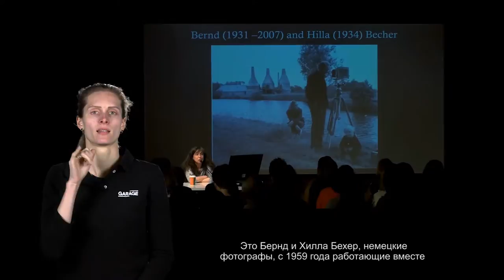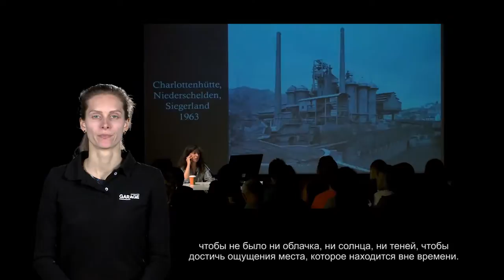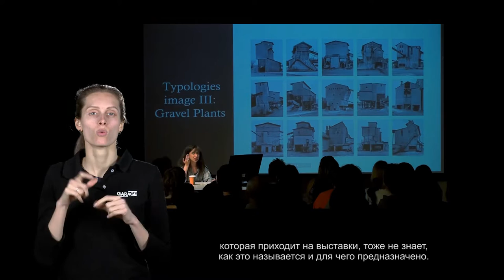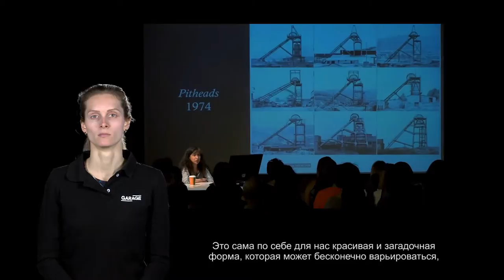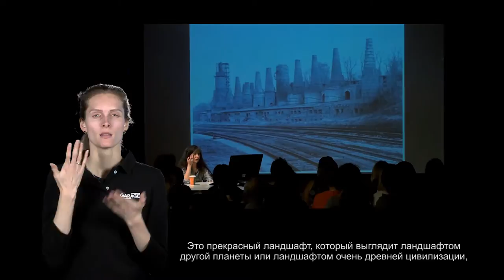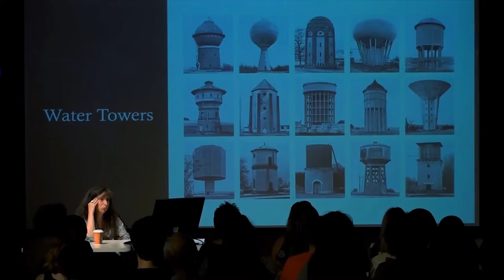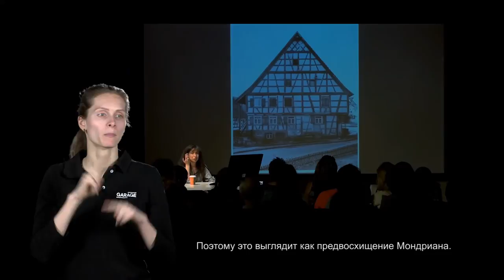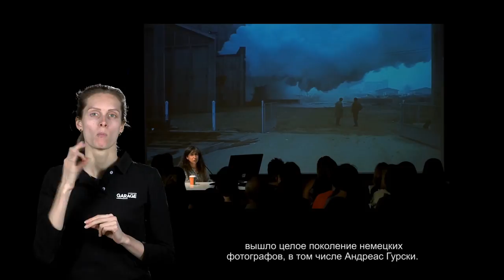Лекция Ирины Кулик «Чарлз Шилер — Бернд и Хилла Бехеры. Часть 2»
Чарлз Шилер — Бернд и Хилла Бехеры
Необитаемый ландшафт
Часть 2

Чарлз Шилер (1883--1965) -- живописец и один из самых известных индустриальных фотографов США XX века. Впервые свои картины Шилер выставляет на знаменитой Armory Show, Международной выставке современного искусства, которая прошла в 1913 году в Нью-Йорке и перевернула представления американской элиты о современном искусстве. В конце 1910х Шилер концентрируется преимущественно на архитектурной и индустриальной фотографии. Успех приходит к Шилеру после его сотрудничества с автомобильной компанией «Форд», для которой он делает знаменитый снимок завода в городе Ривер-Руж. С годами он возвращается к живописи, которую можно назвать предвосхищением гиперреализма: большую часть картин художник копирует со своих фотоснимков.

Бернд (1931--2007) и Хилла (р. 1934) Бехер -- одни из самых известных современных немецких фотографов. Они встретились в Дюссельдорфской академии в 1950 году и сразу стали работать вместе. Главный интерес Бехеров -- это индустриальные объекты: силосные и водонапорные башни, нефтяные цистерны и доменные печи, ангары и сараи. В начале своей художественной карьеры Бехеры тщательно документировали старые промышленные объекты на территории Западной Германии, затем география их работ расширилась: они работали с европейским и американским индустриальным ландшафтом. Творческая деятельность Бехеров закончилась со смертью одного из супругов: Бернд Бехер скончался в 2007 году.